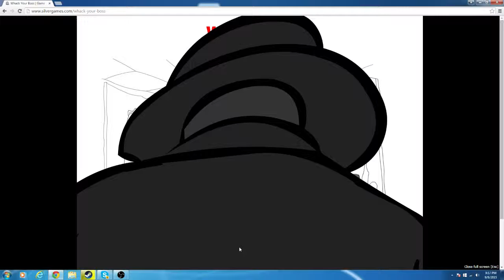wack your boss